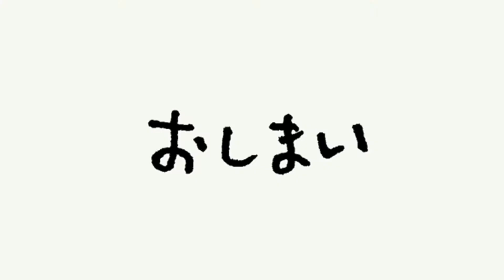15-16 Season グラトリ初心者達の週末 エピソード4 (必死に練習中)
会社の仲間とスノボーに行ってきました。
雪不足が不安でしたが当日はガンガンに雪が降っていて暖冬を感じさせない気候でした。
僕自身今シーズン2回目なのでまだまだ飛べません。。。。。
今回は福島県　グランデコへやってきました。
エピソード〇〇は時期的な順番ではありません。なんとなくです・・・笑